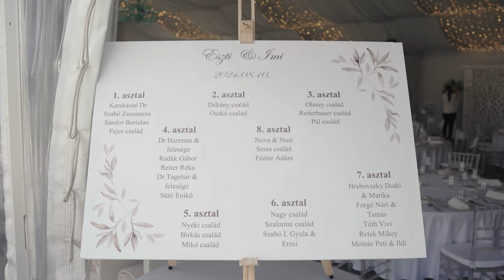Eszter és Imre | Esküvői Highlight | Wedding Lake